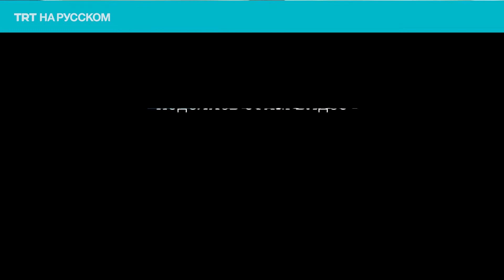Спасатели обнаружили 500 летучих мышей на балконе в Днепре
В Днепре из-под обшивки балкона достали 500 новорожденных летучих мышей. Жительница вызвала спасателей из-за странных звуков. После демонтажа конструкции животных в коробках со специальными отверстиями передали волонтерам, в центр реабилитации рукокрылых.